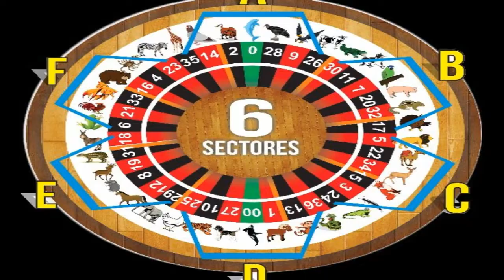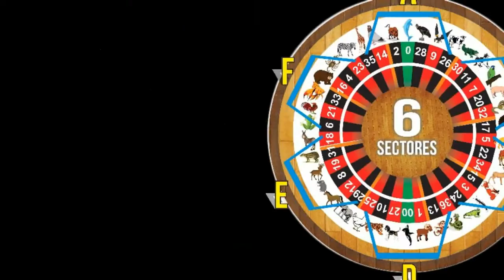VIERNES - ANIMALITOS - 15/2/2019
CHIVO - PERICO - DELFIN - MONOOOO...
LAS JUGADAS DEL VIERNES
DATO IMPERDIBLE
SI TE GUSTA EL VIDEO
DALE LIKEEEEE AL VIDEO ... GRACIAS..